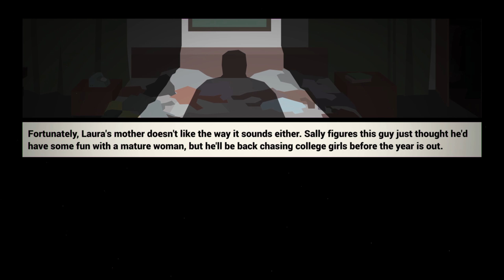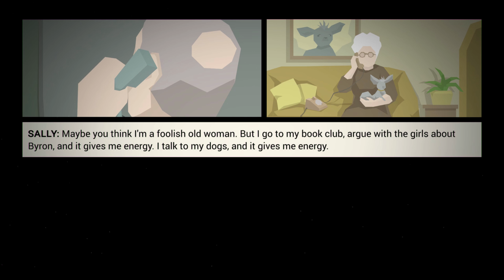This is the police Part 3 First Impressions!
Gameplay : This is the police